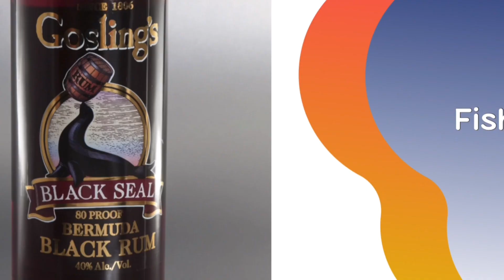🇧🇲Bermuda favorites!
Devour these local favorites when visiting Bermuda!

Commission earned and THANK YOU!

Visit TheWorldsFood.com for more. Find local favorites from every country in the world.